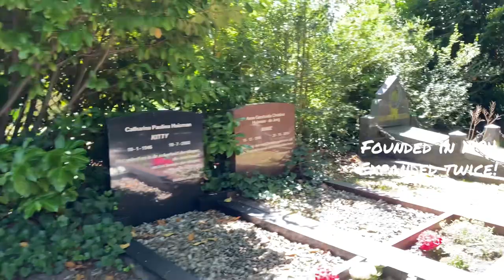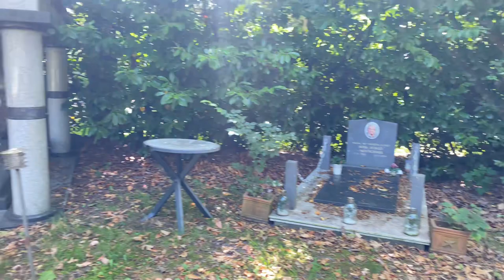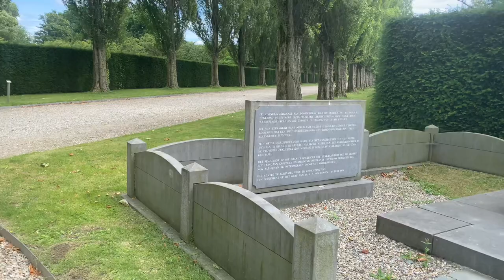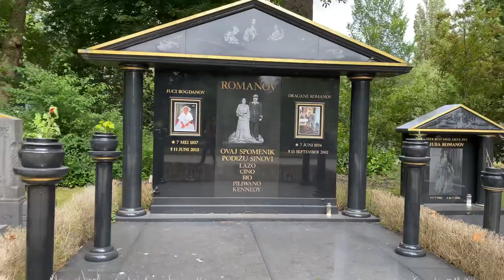Amsterdam Cemetery Walk | De Nieuwe Ooster Cemetery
Walk with me through one of the most famous Amsterdam cemeteries De Nieuwe Ooster. See gravestones of famous people throughout this cemetery walk.
I loved the giant trees and crazy gravestones. From glass stones to ornate stonework this cemetery has a lot of unique resting spots for famous souls.